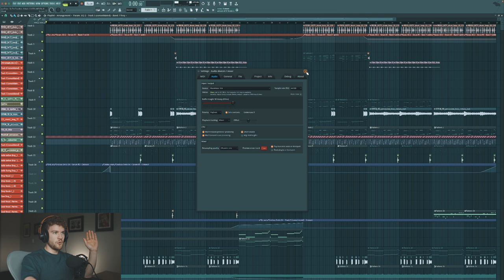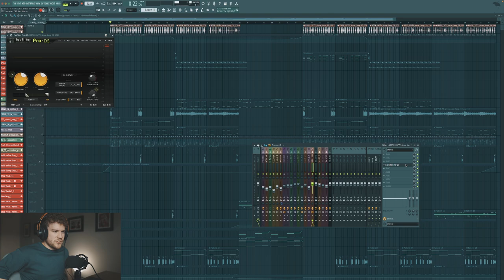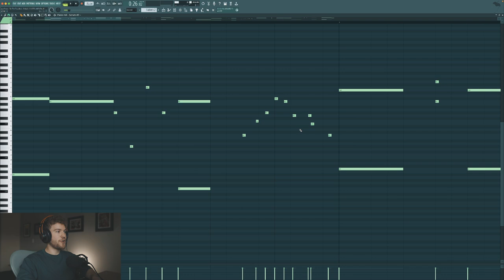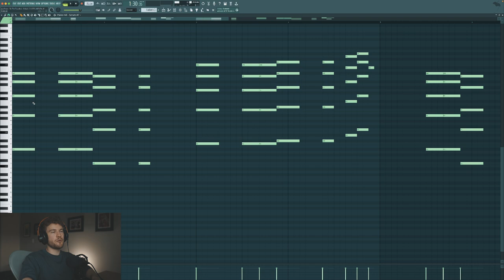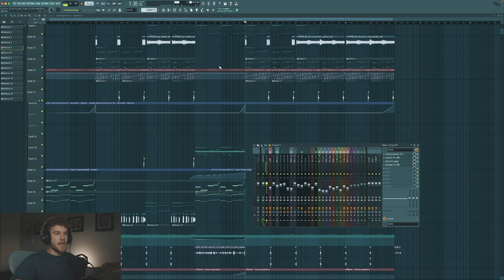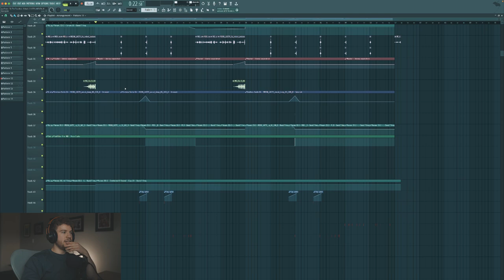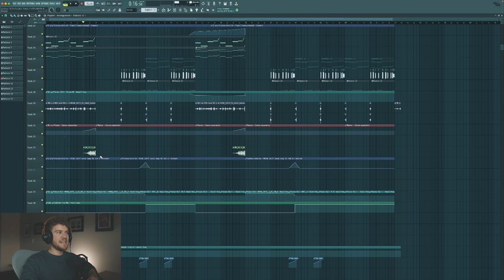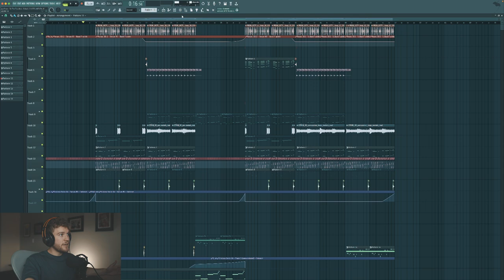How I Made "To The Top" | Jay Eskar (@NoCopyrightSounds Release)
How I Made "To The Top" | Jay Eskar (NCS Release) @NoCopyrightSounds

Timeline:
00:00 Introduction
02:04 Forget Rules Pt 1
03:47 Main Melody
04:49 Forget Rules Pt 2
06:03 Improve Your Melodies
07:24 Forget Rules Pt 3
09:31 2nd Drop Elements
10:29 Main Synth Processing
11:55 Breakdown Elements
13:29 Conclusion